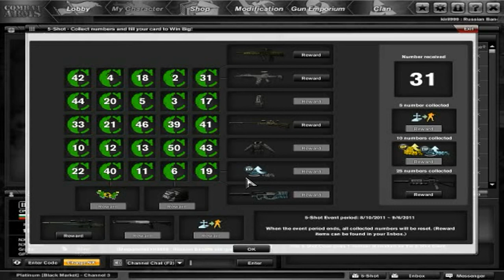Combat Arms 5 Shot Complete :)